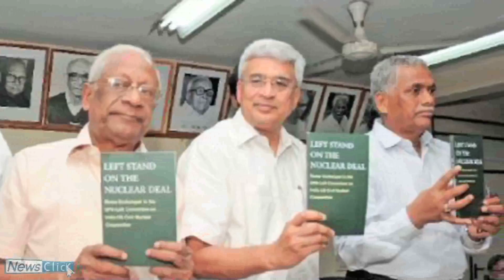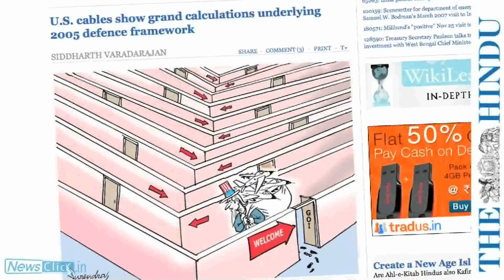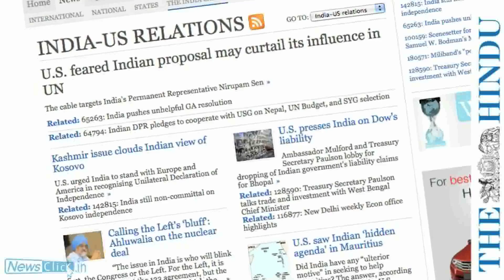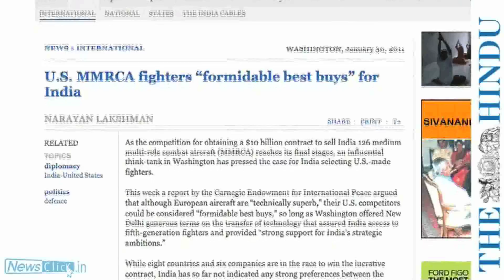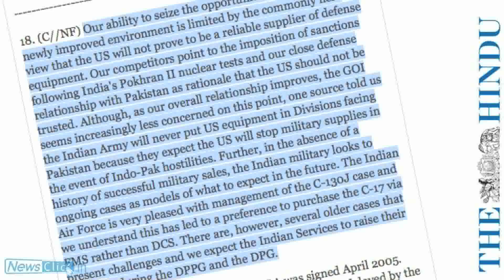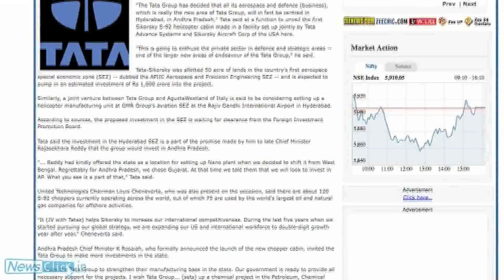'Nothing surprising about the Wikileaks cables on Indo-US Defence Framework'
Newsclick Analyst D.Raghunandan comments on the Wikileaks' cables on the Indo-US Defence Framework Agreement, accessed by The Hindu newspaper. He says there is nothing surprising about the content of the cables, which clearly suggest how the US is trying to get India into a closer strategic and defence partnership, notwithstanding pressures from the Indian military and civilian bureaucracies to resist a total bandwagoning.